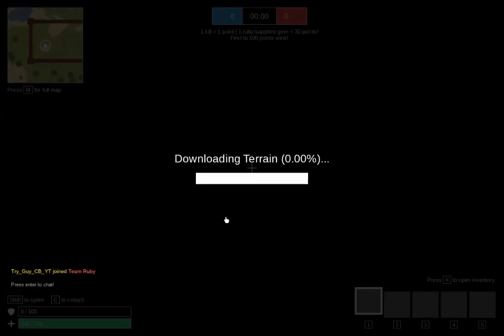Voxiom.io Gameplay with cocomelon_isgo :D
Playing with my friends again